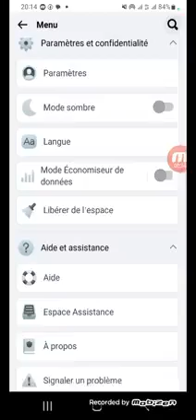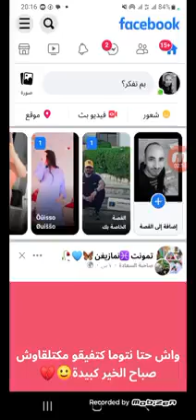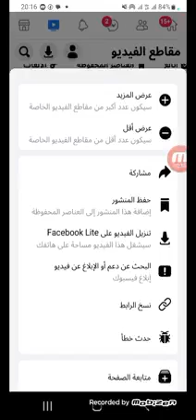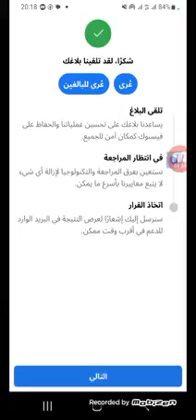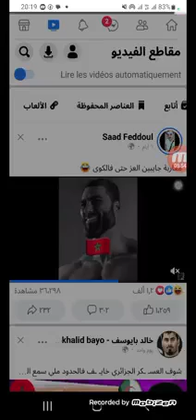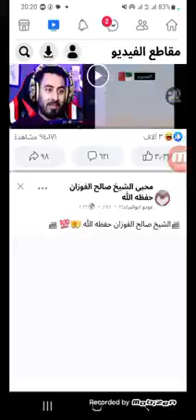كيفاش تحيد الفديوهات الخايبين من الفايسبوك وحماية الاطفال من المحتوى المسيء للاخلاق مقطع مهم جدا